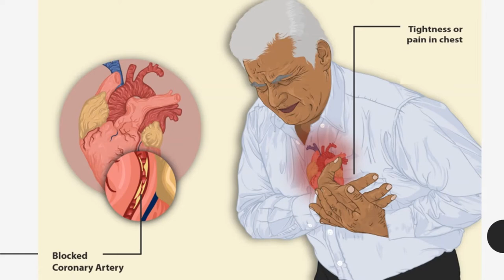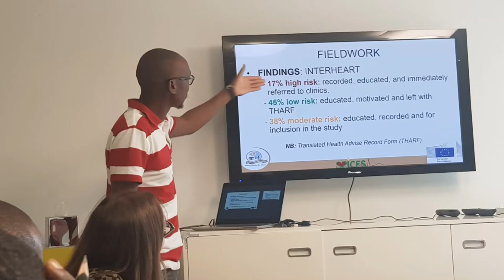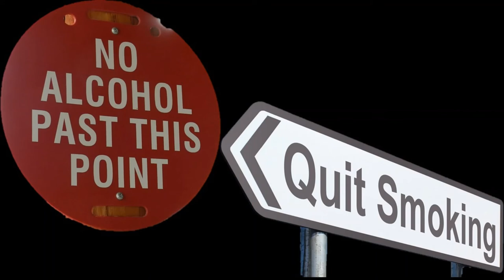Preventing Cardiovascular Diseases, SPICES DST PROJECT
Do you know how many people die globally of Cardiovascular Diseases each year and what to do about it ?
Do you know that most Cardiovascular Disease related deaths are preventable? The problem is that people lack awareness and access to appropriate health care services.